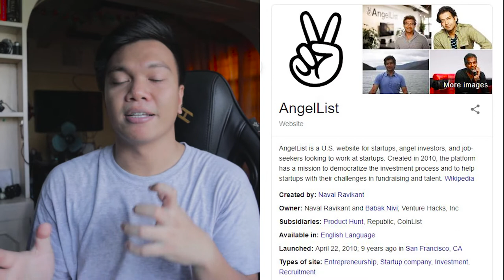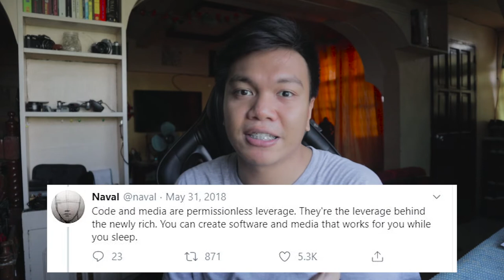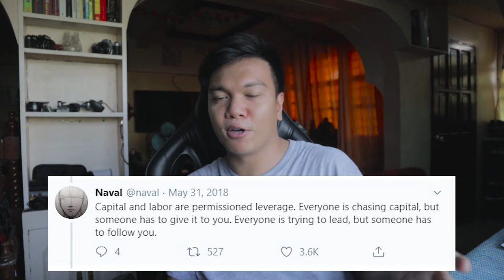How to GET RICH (without getting LUCKY)